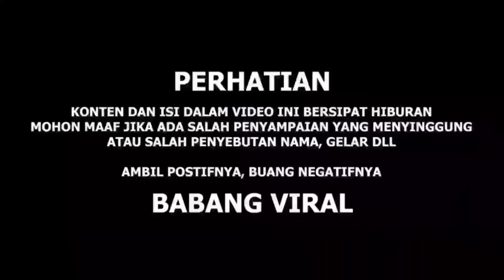DlTENDANG ORANG DI JALAN SAMPE JATOH